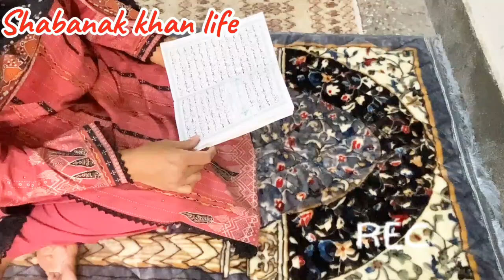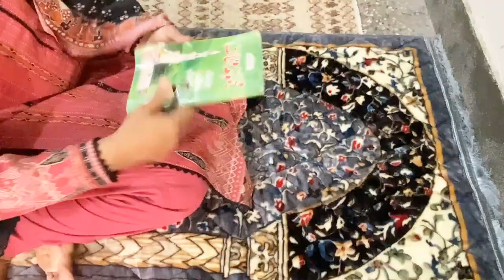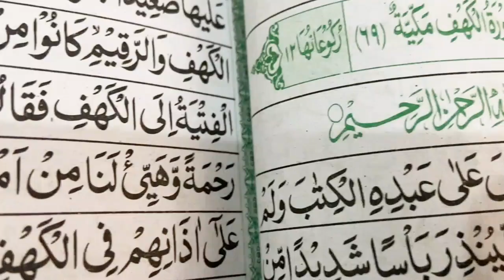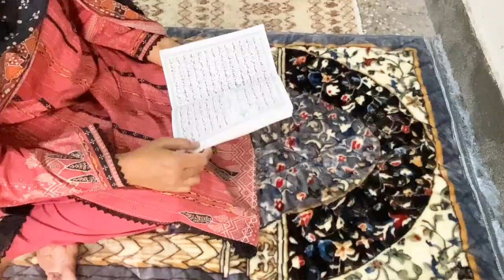My simple & productive Friday routine || My jummah routine || daily routine Shabana khan life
السلام علیکم
                       Assalamu Alaikum                           I hope you enjoyed the video

Pakistani mombusyife
Pakistanihousewife routine